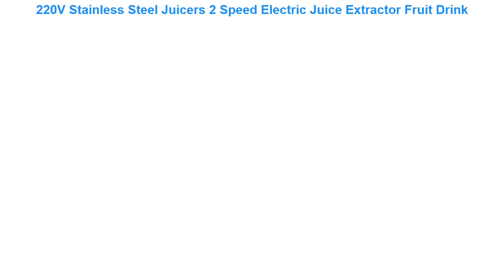220V Stainless Steel Juicers 2 Speed Electric Juice Extractor Fruit Drink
Best Price 220V Stainless Steel Juicers 2 Speed Electric Juice Extractor Fruit Drinking Machine for Home Sonifer

Category: Home Appliances
Original price: US $110.84
Sale price: US $49.88
The amount of a single order is greater than or equal to 30.00 and USD 1.00 is immediately reduced.

(More info)